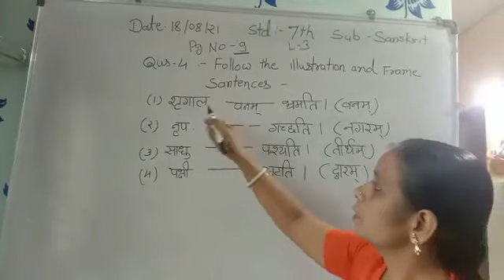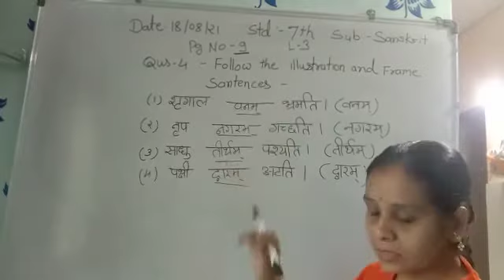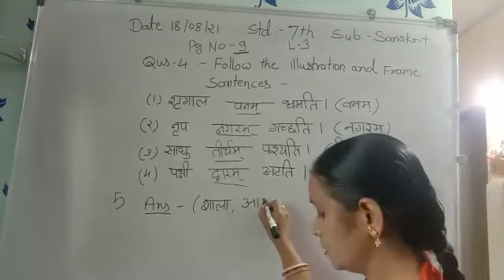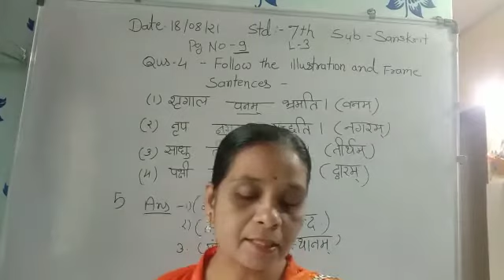Std 7th sanskrit page no 9